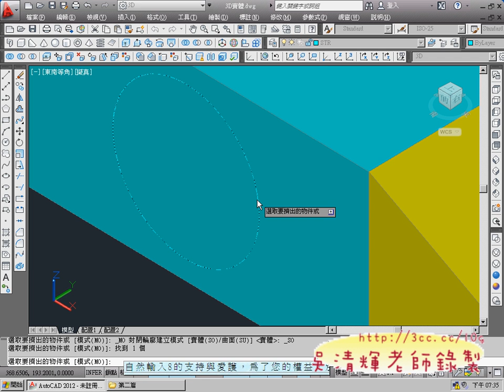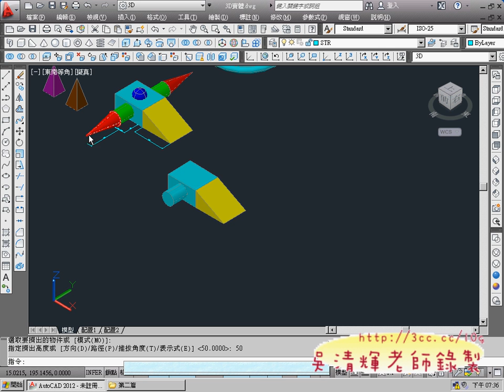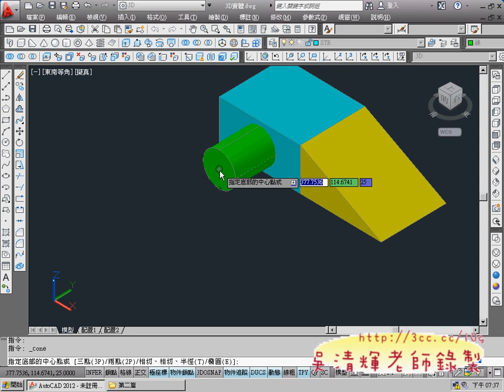03_擠出與圓錐(AUTOCAD2012 3D教學 吳老師提供)